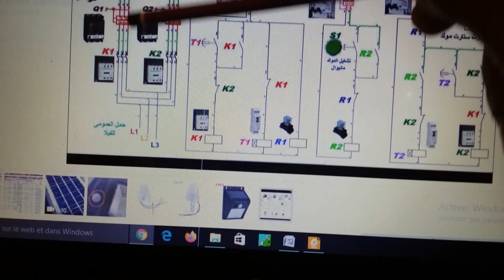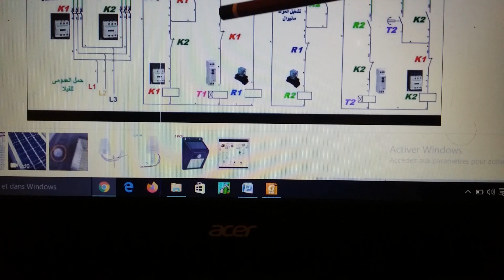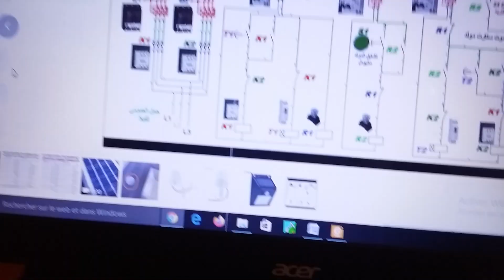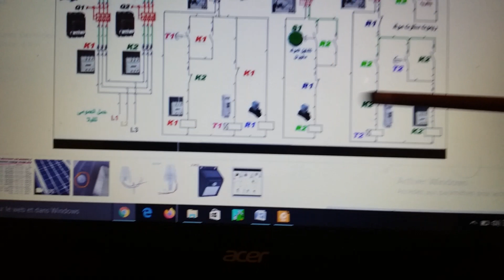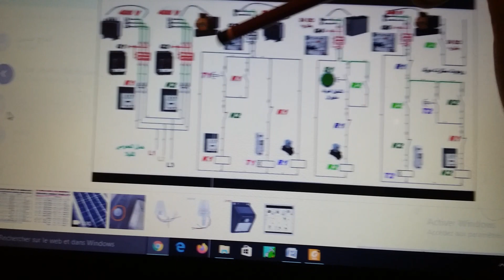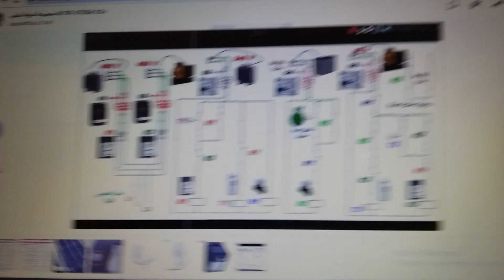طريق ساهلة تقدر تفيدك في حياتك العملية montage inverseur alimentation onee et group électrogène